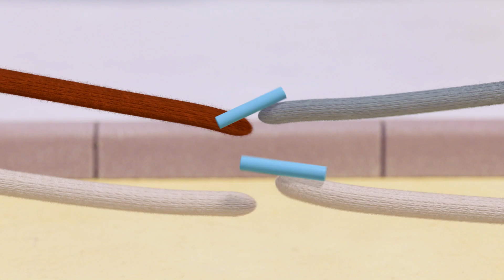Becca's Bunch | BEST OF SYLVIA | Character Compilation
Join us in the compilation of Sylvia's best moments. Sylvia is the most organised of all the bunch and is always prepared with supplies for their adventures.

In Wagtail Woods one little bird, Becca, and her Bunch of friends are ever ready for adventure. Becca, a happy bobble hat wearing bird sees adventure in every situation and as a result often bites off more than she can chew; landing herself and her Bunch – Russell, Sylvia and Pedro – in some sticky situations. But it’s in the midst of these ‘oops’ moments that Becca’s unique ideas, heart, positive-thinking and leadership skills really shine. And that’s when simple kid relatable challenges take a bold turn towards the best day ever! Thinking on her feet, Becca will urge a generation of kids to never give up, aim high and have big ideas. Because, once they do, like Becca, adventures just seem to happen.

Follow the Bunch for more adventures!